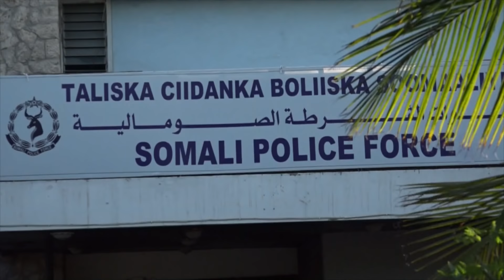WARKA UNIVERSALTV 28 04 2019